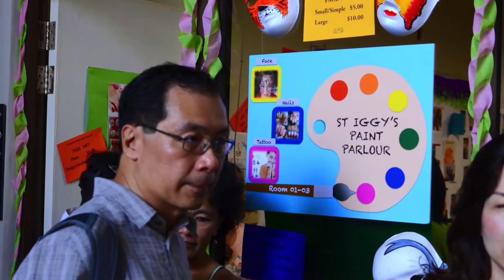Zoom at St Iggy's -Fest Day of Church of St Ignatius, Singapore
A short version with music by Fat Larry (not me!)